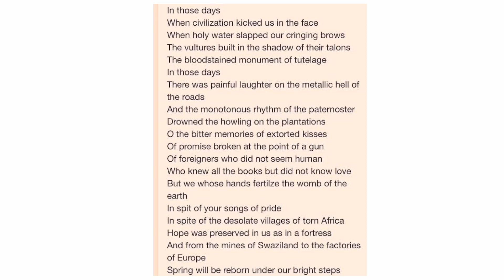Africa or The Vultures by David Diop